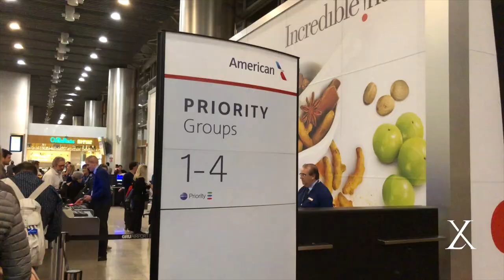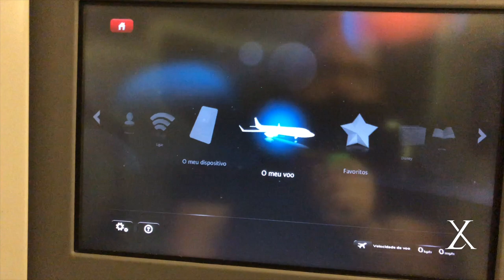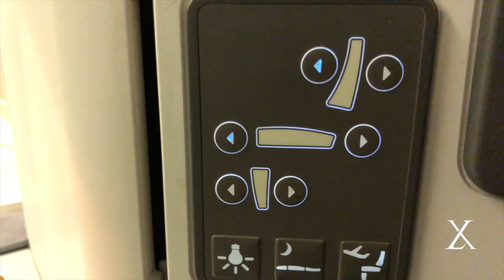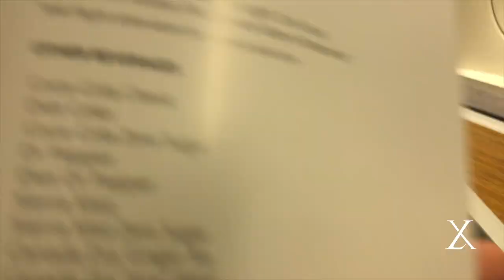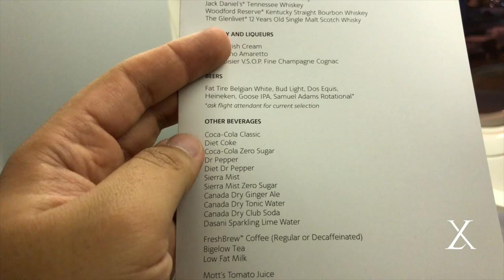CLASSE EXECUTIVA AMERICAN AIRLINES - GUARULHOS A MIAMI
Como é viajar na classe executiva da American Airlines, de Guarulhos para Miami.